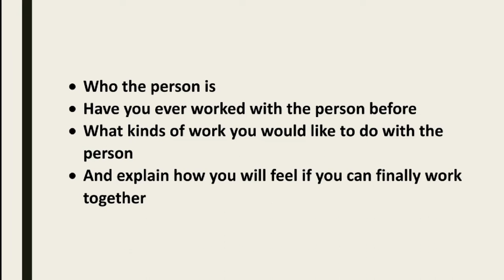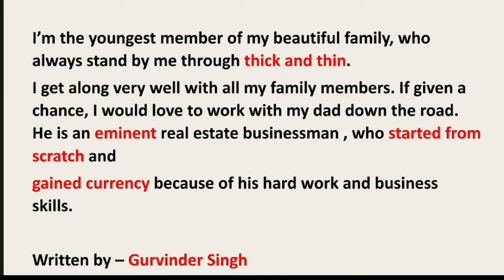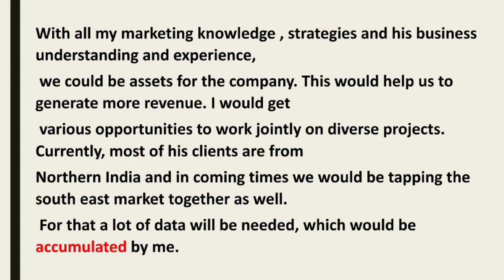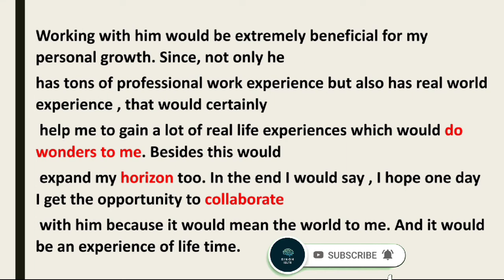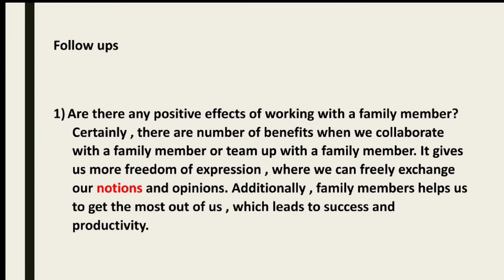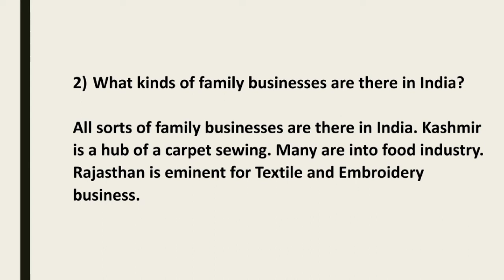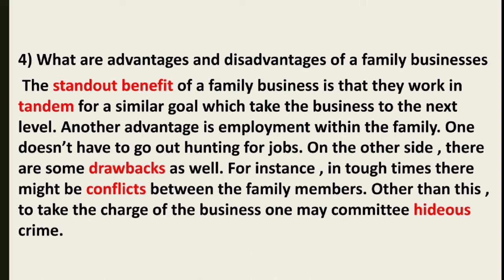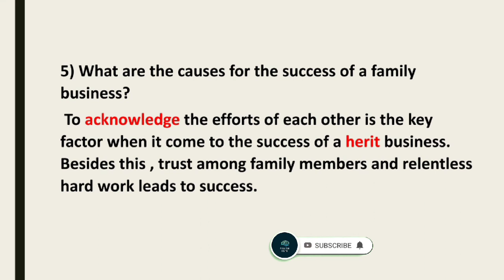describe a family member with whom you would like to work in future cue card September to december